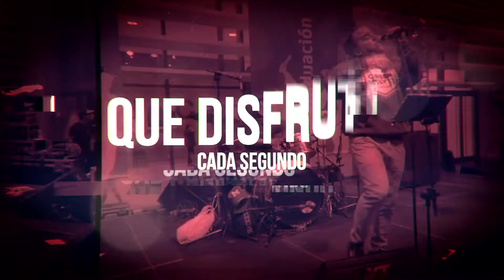Presentación Green Velvet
Green Velvet es una banda de versiones del circuito madrileño que lleva su propuesta musical a todo tipo de escenarios y eventos. Su principal característica es la pasión con la que disfruta y hace disfrutar de la música, que nace de un profundo amor por este lenguaje universal hecho para transmitir lo mejor.